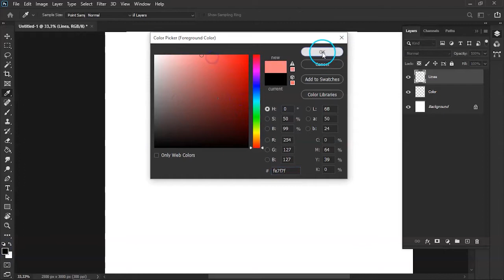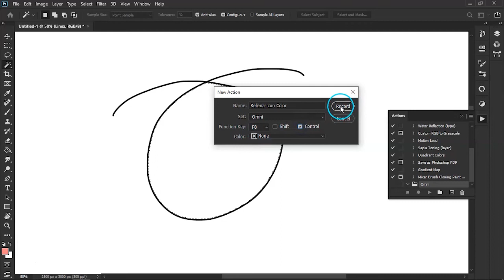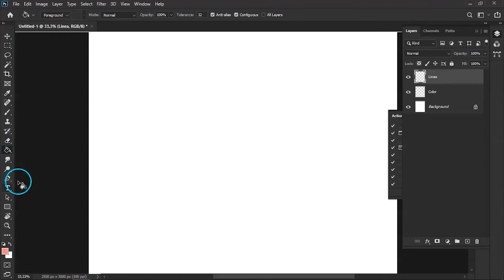Photoshop para Ilustradores - Cómo Crear Acciones Automáticas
Si te gusta ahorrar tiempo y ser más eficiente, te enseño cómo crear acciones en Photoshop para que ahorres muchos clics ;)